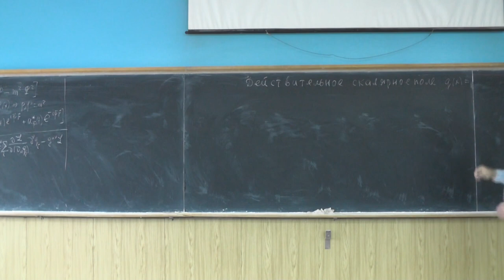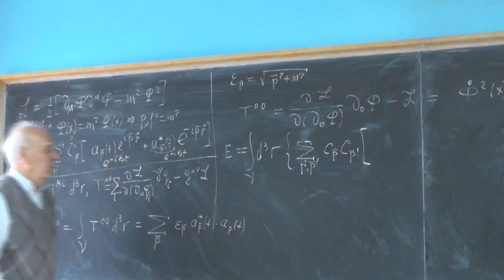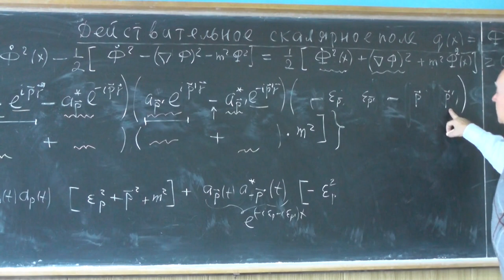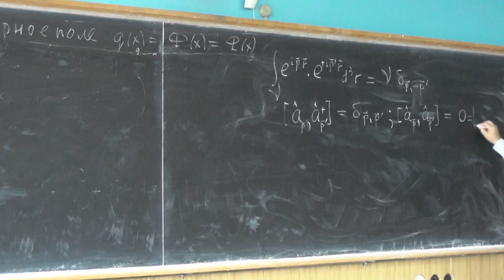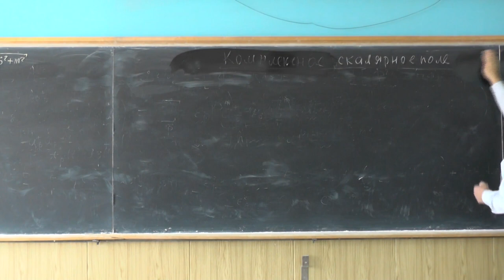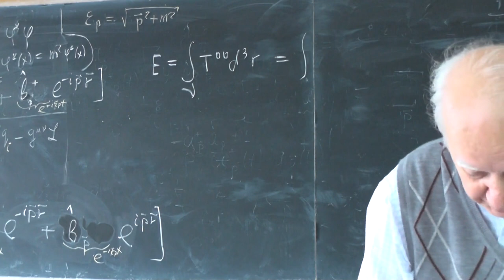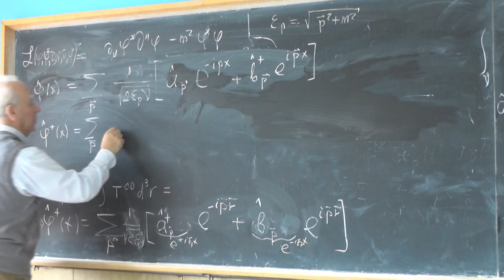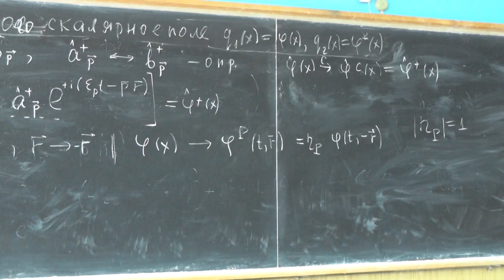Физика элементарных частиц, В.Г. Сербо. Лекция 5 | Physics of elementary particles. V. G. Serbo - 5.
Real scalar field (cont.). Quantization of real scalar field and the Bose-Einstein statistics.
Complex scalar field. Complex scalar field Lagrangian density. Field energy density, field current, and field charge. Quantization of complex scalar field. Particles and antiparticles.
C, P, and T transformations of complex scalar field. Definition of the charge transformation (C transformation).

Действительное скалярное поле (окончание). Квантование действительного скалярного поля. Правила квантования для осцилляторов поля, соответствующие статистике Бозе-Эйнштейна приводят к разумному результату. Если бы мы выбрали правила квантования, соответствующие статистике Ферми-Дирака, то получили бы бессмысленный результат - оператор энергии поля H вообще не зависел бы от n_p.

Комплексное скалярное поле. Плотность функции Лагранжа комплексного скалярного поля. Плотность энергии поля, ток и заряд поля. Квантование комплексного скалярного поля. Частицы и античастицы.

C-, P-, T-преобразования комплексного скалярного поля. Определение зарядового или C (charge)-преобразования.